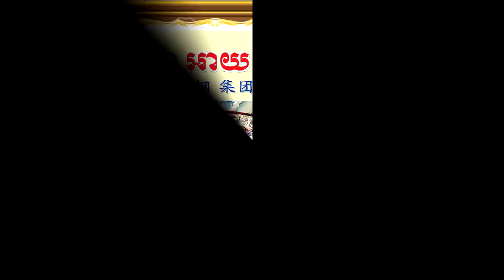តាមពិត ចិនវាយគ្នាញាត់បញ្ចូលឡានផ្អើល នៅខណ្ឌ៧មករា រឿងទិញម៉ាស់សោះ